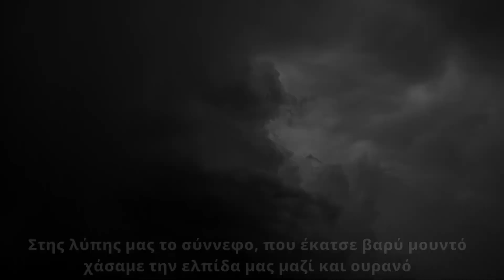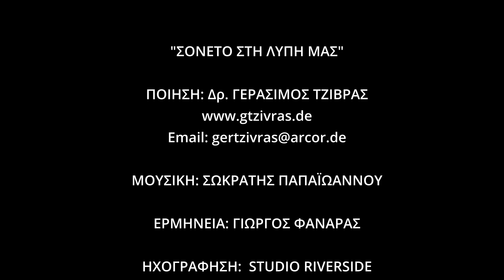ΣΟΝΕΤΟ ΣΤΗ ΛΥΠΗ ΜΑΣ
Από την ποιητική μου συλλογή "33 ΣΟΝΕΤΑ ΓΙΑ ΤΩΡΑ ΚΑΙ ΜΕΤΑ"

Στης λύπης μας το σύννεφο, που έκατσε βαρύ μουντό
χάσαμε την ελπίδα μας μαζί και Ουρανό
που κείνο το γαλάζιο του φώτιζε τη ζωή μας
η ανάσα μας εβάρυνε, δεν είναι πιά δική μας.

Στο πέταγμα τους οι στιγμές μία μετά την άλλη
θέλουν να μας ξεφορτωθούν, μας φέρνουν μόνο ζάλη,
αλύπητες γύρω στέκουνε, δίπλα και μας κοιτούν
τα πρόσωπα τους τα ψυχρά δείχνουνε μας μισούν.

Ψάχνουμε μα σκοτείνιασε να ξαναβρούμε πως
η λύπη μας αφαίρεσε το τελευταίο φως
να ψάξουμε μ' επιμονή μέχρι να δούμε εντός
του κόσμου μιά μικρή ρωγμή που χωροχρονικώς

πίσω της θα βρεθούμε κάποτε μα και δια παντός
Μικρόκοσμος, Μακρόκοσμος, Εμείς και ο Θεός.